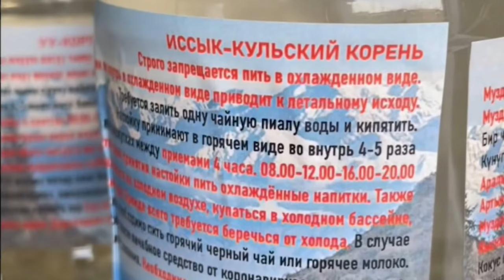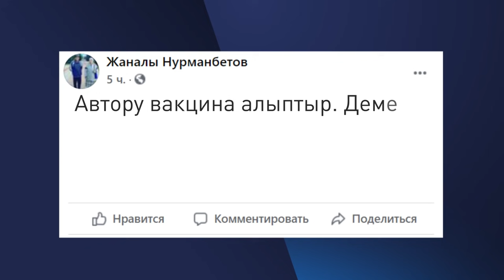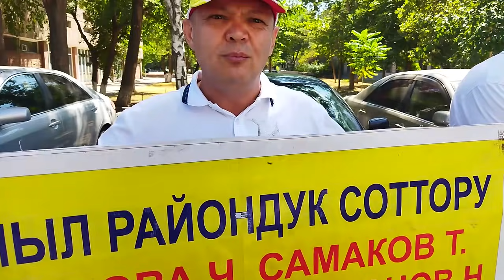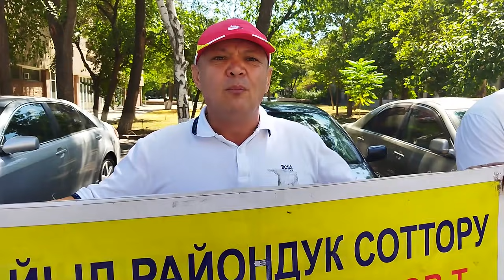ТАШИЕВ жана ЖАПАРОВ БИЙЛИКТИ БӨЛҮШТҮРӨ АЛБАЙ ЖАТАБЫ? \\ Не Жанылык 23.07.20217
Бүгүнкү чыгарылышта:
📌 Жапаров же Ташиев. Экөөнүн бирөө саясаттан кетеби?
📌 Ооруканада эмдөөдөн кийин каза тапкан 46 жаштагы аялдын өлүмү иликтенет.
📌 Жапаров эмдөөдөн өттү.
📌 Той-аштарды өткөрүү боюнча чектөөлөр сунушталды.
📌 Япониядагы олимпиадага жазылып алган кайсы чиновниктер?
🏋️ Фитнес, кроссфит, адискөй машыктыруучулар, сауна жана спорттук кошумча тамак-аш каражаттары (спортпит)